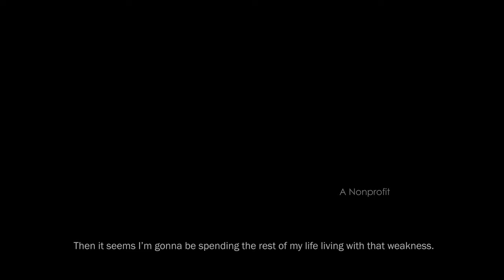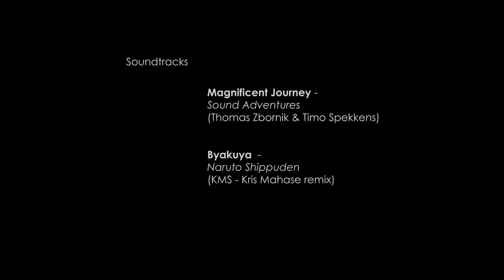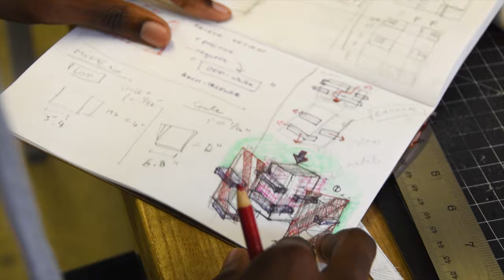Voice for the Future [Official Trailer]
Hey everyone, my name is Daniel Blanc; I am a recent architectural graduate who has had a passion for film and photography for many years.
Last year, I decided to start a series that would serve as a platform for aspiring individuals to speak about various and pressing topics.

[Premise]: We are the next generation of designers, activists, practitioners, etc, but the road to that future is not an easy one. From social and economic issues to difficulties regarding identity and background, we all have our share of challenges. In this mini series, 6 individuals will highlight a few of these issues discussing how it has affected them; ultimately, bringing understanding to how some of these things can be overcome or reconciled with to encourage others. We are the change that we seek to bring.

Let me know your thoughts on the trailer too!

Programs: Adobe Premiere Pro, After Effects, Photoshop, Illustrator

Soundtracks: Magnificent Journeys - Sound Adventures
                        (Thomas Zbornik &Timo Spekkens)
              Outro: Byakuya - Naruto Shippuden (KMS - Kris Mahase Remix)